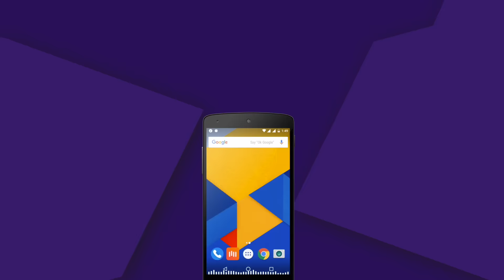Muviz - Navbar Music Visualizer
This is a promo video for Android App - Muviz.

This app adds a live Music Visualizer beneath on-screen Navigation Bar.